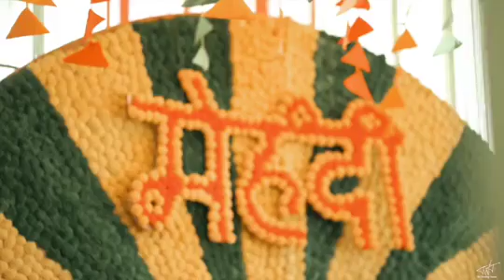Wedding choreography by @Jeet concept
Wedding choreography  -@jeetconcept7059
Family - Jindle
Contact .For wedding choreography